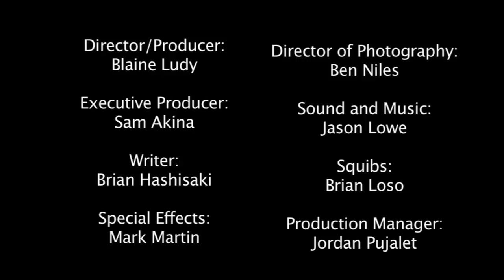Broken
Shot this over a year ago for the True To John Woo Film Contest.
This is the new edit. I pretty much just added a title and fixed the muzzle flashes.